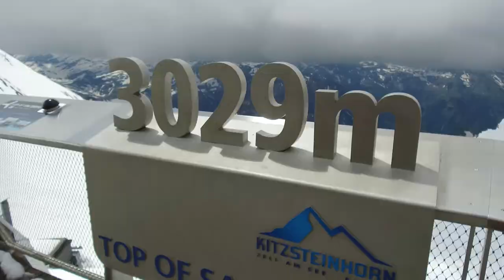Zell am See Kaprun v létě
Alpská oblast Zell am See Kaprun v létě nabízí rozmanité způsoby aktivního vyžití. Kromě lyžování můžete vyrazit na pěší túru, na horské kolo, silničku, na ferrátu a například paddleboard. My se v tomto videu podíváme především na letní lyžování na ledovci a na paddleboardu se zveme na hladině Zeller See.